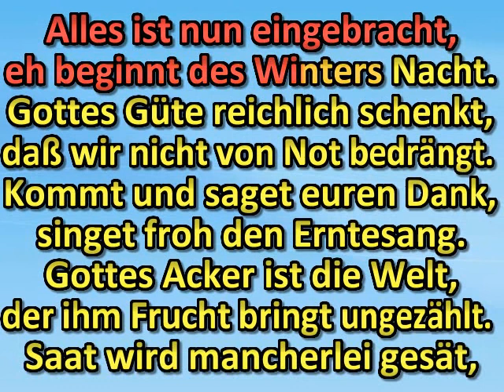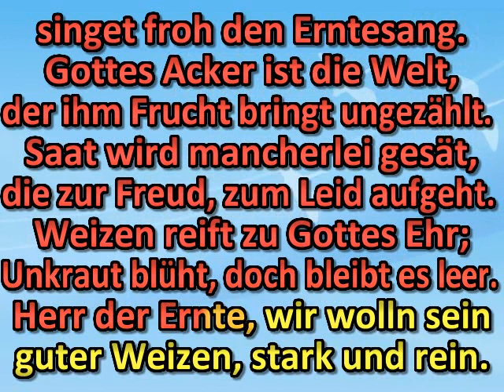Kinder Gottes, saget Dank